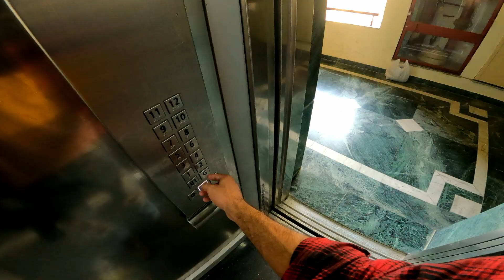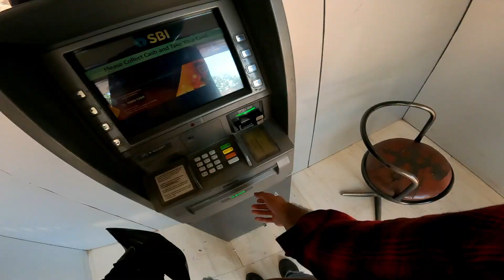Chandigarh to Kasauli - Cb200x | Zaki U